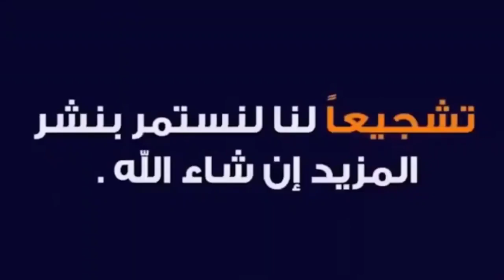ملخص مباراة ريال مدريد ضد مانشستر سيتي 1-1| ملخص مباريات اليوم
عـــددنا أعـــضـــاء الافـــريـــــق🤍👑 :
✓ - 27

الســـلام علـــيـــكـــم ورحـــمـــة الـــلـــه 😇

الـــلـــهـــم صـــلـــي🧡 وســـلـــم عـــلـــى ســـيـــدنا مـــحـــمـــد 🤍 وعـــلى الـــه وصـــحـــبـــه اجـــمـــعـــيـــن

موقعنا 😊🔱 :

موجودة لمحة 🫵🤍

كلـــمـــات لا تـــهـــم :

.بث مباشر لمباراة ريال مدريد ضد مانشستر سيتي |  REAL MADRID VS CITY SEMI FINAL CHAMPIONS LEAGUE 2023
ريال مدريد اليوم
ملخص_ريال مدريد
ريال مدريد مباشر
اخر اخبار_ريال_مريد اليوم
اخبار الريال مدريد اليوم
انتقالات ريال مدريد
أخبار ريال مدريد اليوم
اهداف ريال مدريد
صفقات ريال مدريد
ملخص الريال والسيتي
ريال مدريد ومانشستر سيتي
ملخص ليفربول اليوم
ملخص مباراة ليفربول اليوم

ملخص ريال مدريد
اخر اخبار ريال مدريد اليوم
ملخص مباريات اليوم
real madrid
manchester city